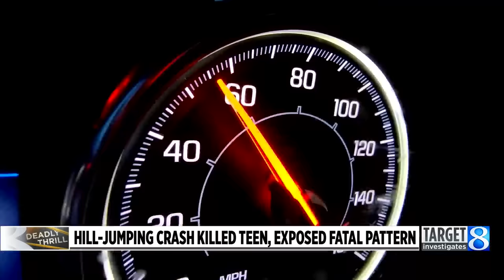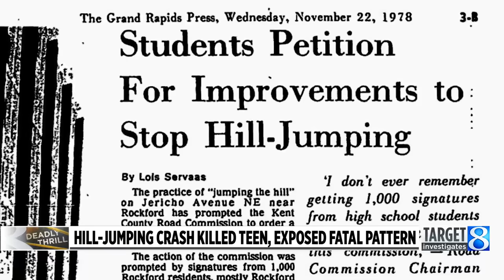Deadly hill-jumping crash exposes fatal pattern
Two young women were trying to jump hills on a road south of Rockford before they slammed into a tree on Thanksgiving Day, a report by the Kent County Sheriff’s Office shows. (April 15, 2024)